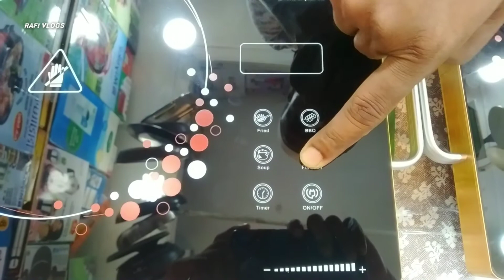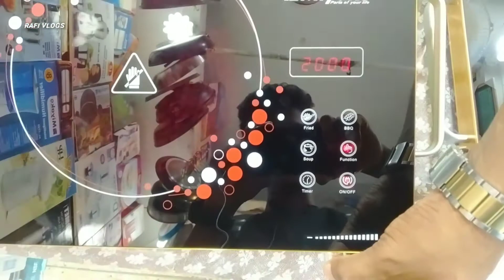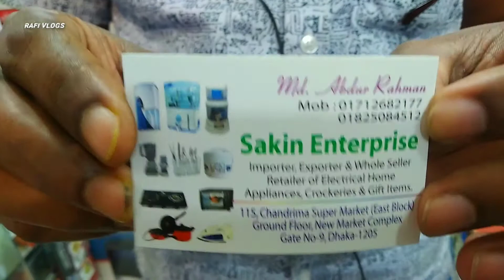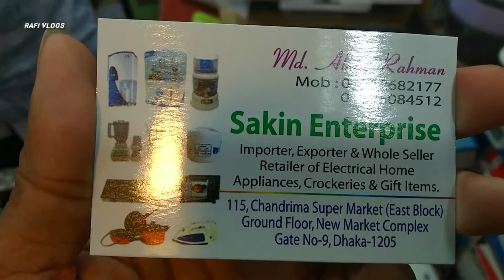Buy ডিজিটাল ইলেকট্রিক কুকার🔥 Infrared Electric Cooker Cheap Price in Dhaka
Shop- (Sakin Enterprise)
Address- 115, Chandrima Super Market (East Block), Ground Floor, New Market Complex, Gate No-9,
Dhaka 1205

Buy ইলেকট্রিক চুলা🔥 Infrared Induction Electric Cooker Cheap Price in Dhaka